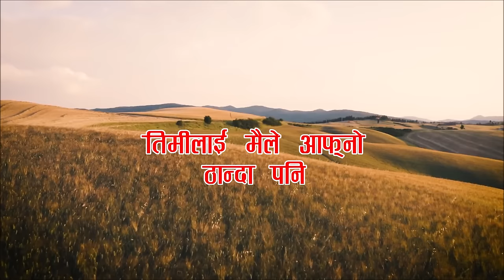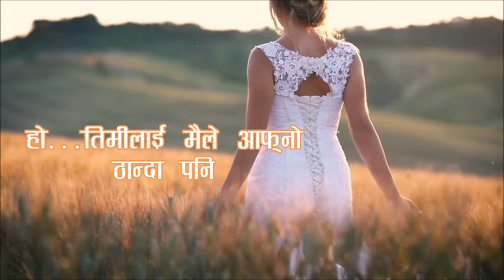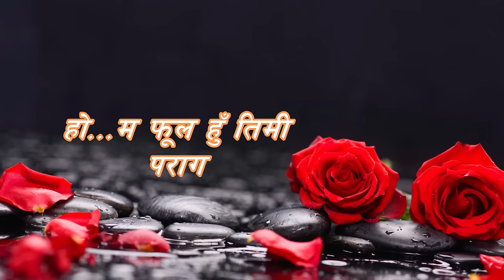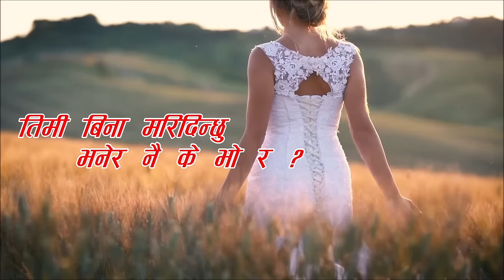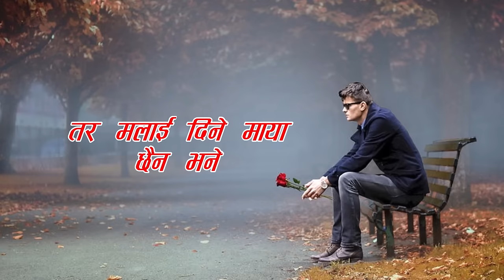Timilai Maile Aaphno Thanda Pani - Haribhakta Budhathoki - New Lyrics Love song 2023 - 2080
Music
Hari Lamsal

Singer
Chetan Chudal

Lyrics Video Maker
Padam BK

English Lyrics
Even when I think
you are mine, you think
you are far away,
even though I always follow you,
Navami Rare Siddha, you only saw me.

I am a flower,
you want pollen to always be with me,
yes, I am a flower,
you want pollen to always be with you,
but you are flying like a crow in the fog,
in a dream, you will always die even if you meet,
if you don't stay with me,
if you only see me,
what will I do without you?
is Peacock!

Gaia couldn't stop crying for you,
even though she endured a million sorrows,
she cried for you,
but if I don't have the love to give you,
if these tears don't touch you,
what happened to Gaia,
crying her heart out and dying without you?